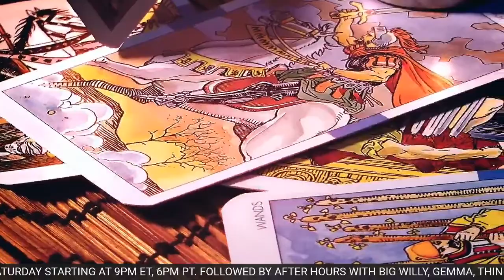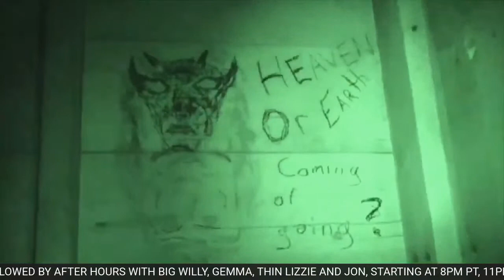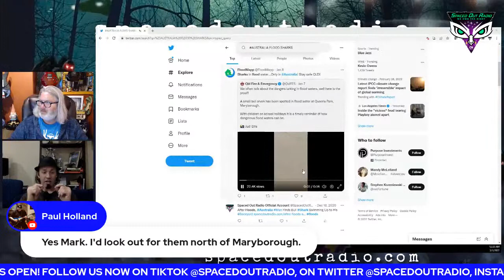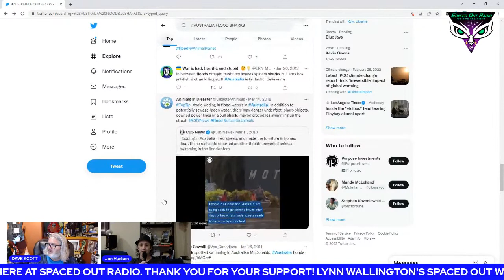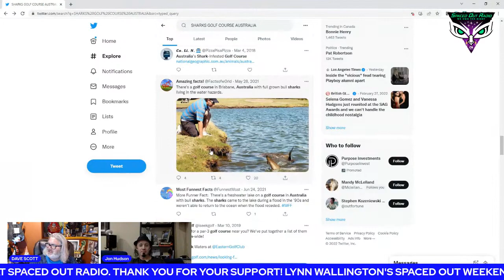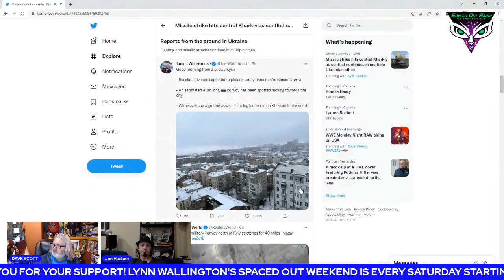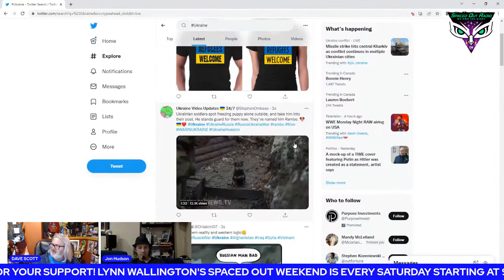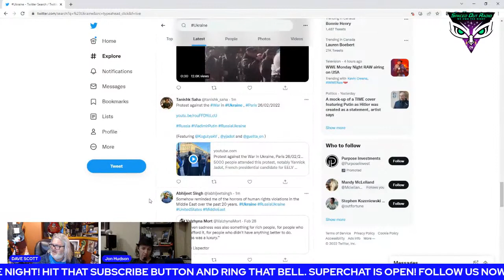Lon Strickler - PHANTOMS & MONSTERS - LEGENDS - CRYPTIDS - A NEW ERA BEGINS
February 28, 2022 - Guest: Lon Strickler

          0:00 - 1:18 - Show Intro
        1:18 - 35:51 - Hour 1 - First Half
   35:51 - 1:06:46 - Hour 1 - Second Half
1:06:46 - 1:35:51 - Hour 2 - First Half
1:35:51 - 2:06:47 - Hour 2 - Second Half
2:06:47 - 2:16:04 - The Swamp
2:16:04 - 2:50:26 - The SOR UFO Report
2:50:26 - 2:55:57 - The SOR Newswire
2:55:57 - 2:59:10 - Thought of the Dave
2:59:10 - 4:04:39  - Post Show Discussion

Lon Strickler is a Fortean researcher, author, and publisher of the syndicated ‘Phantoms and Monsters’ blog. He began the blog in 2005, which has steadily grown in popularity and is read daily by tens of thousands of paranormal enthusiasts, investigators and those seeking the truth. His research and reports have been featured on hundreds of online media sources. Several of these published reports have been presented on various television segments, including The History Channel’s ‘Ancient Aliens,’ Syfy’s ‘Paranormal Witness’, ‘Fact or Faked: Paranormal Files,’ and Destination America’s ‘Monsters and Mysteries in America.’ Lon has published nine books and host of the Phantoms and Monsters Podcast.

Lon was born and raised in south central Pennsylvania, near the Gettysburg National Military Park and Battlefield. After living in the Baltimore, MD metro area for 40 years, he eventually moved back to his hometown in 2016.